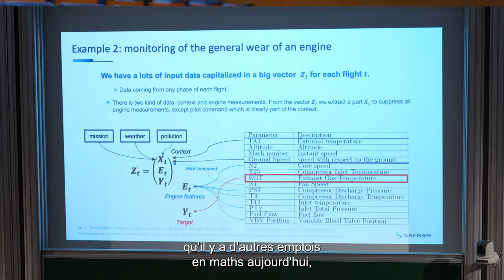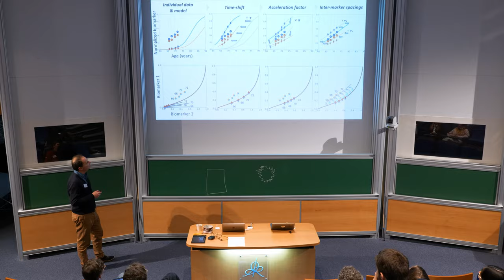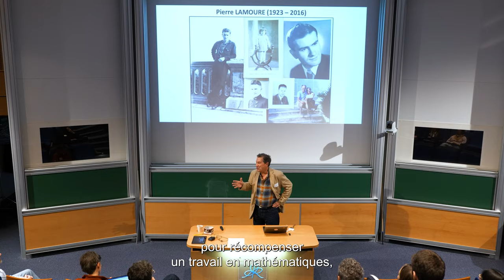Les rencontres MathTech/The MathTech meetings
Rencontres MathTech - Présentation

La FMJH a organisé les “rencontres MathTech” le 25 janvier 2024 à l’IHES dans l’amphi Marylin et James Simons. L’objectif de cette journée était de sensibiliser à la recherche en entreprise les doctorants et post-doctorants en mathématiques.
The FMJH organized the "MathTech meetings" on January 25, 2024 at the IHES in the Marylin and James Simons auditorium. The aim of this day was to raise awareness of corporate research among PhD students and post-docs in mathematics.

Merci aux intervenants/intervenantes - Thank you to speakers
Clémence Alasseur (EDF)
Exemples de questions de recherche sur le marché de l’énergie
Igor Carron (Light On)
From massively parallel computations with light to massive empowerment with ChatGPT-like models: LightOn's unique journey.
Stanley Durrleman (Docteur Mémo)
Prédiction de la progression des maladies neurogénératives: de la recherche au soin et vice versa.
Alex Gerko (XTXMarkets)
Jérôme Lacaille (Safran)
Catégorisation automatique des vols pour l’aide à la conception d’un jumeau numérique de turboréacteur

Merci aux doctorants/doctorantes/lauréat du prix Pierre Lamoure - Thank you to PhD students and Pierre Lamoure Prize laureate
Thomas Chaub, Antonin Chodron De Courcel, Gabriel Claret, Caroline Cognot, Hadrien Notarantonio pour leurs pitchs remarquables. Thibaud Ehret pour son prix Pierre Lamoure